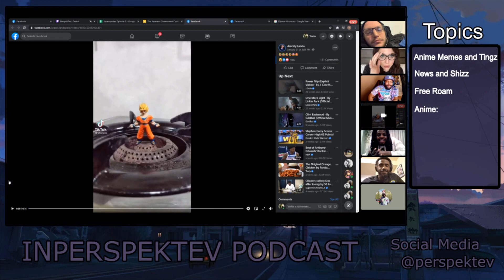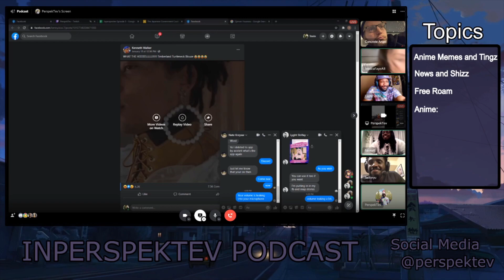Goku Going Super Saiyan!!!!!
Why they do Goku like that? :(((((